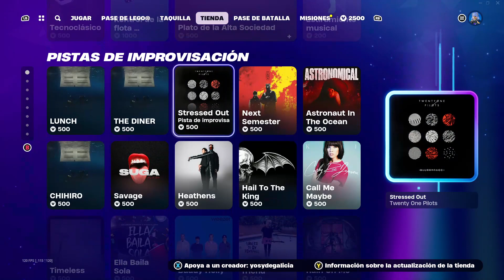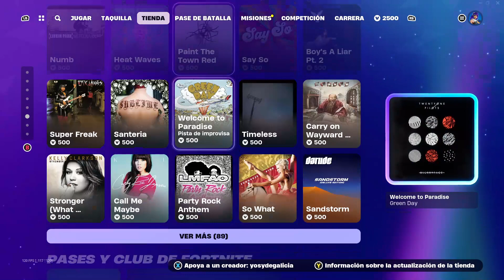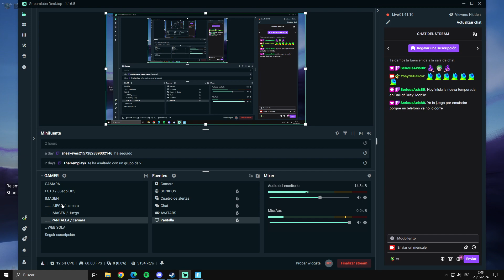Fortnite | Se nos termina la temporada | ROCKET RACING - FORTNITE FESTIVAL | 5/24